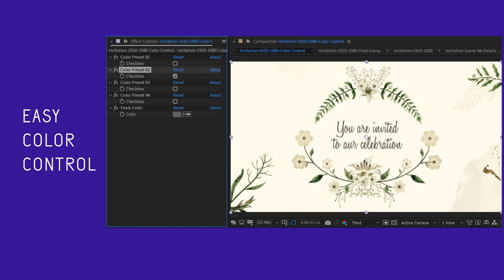Floral & Golden Wedding Invitation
Floral Wedding Invitation is a sweet and lovely After Effects template with watercolor and golden floral elements that reveal a beautiful wedding invitation. It’s child’s play to use and ideal for AE beginners.

    4 versions: 4k, HD, Vertical and Square.
    40 seconds long each.
    Includes Font links.
    VIDEO Help file included: easy step by step.
    Full PDF Help file: from extracting .zip to rendering.